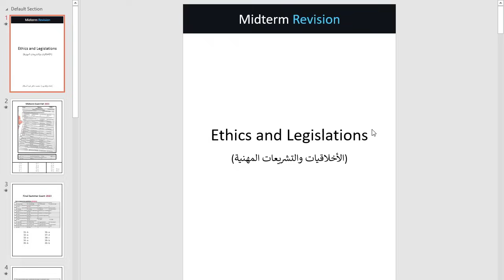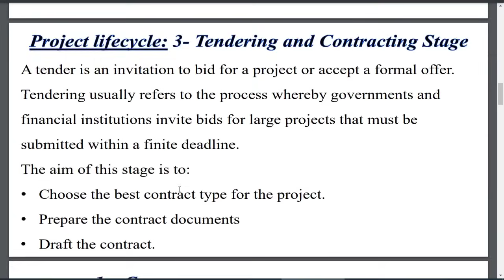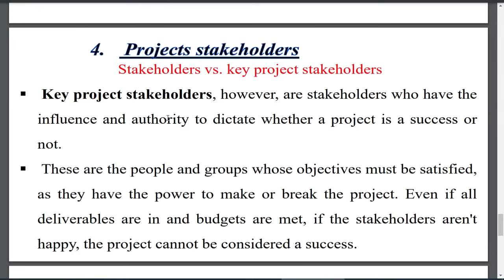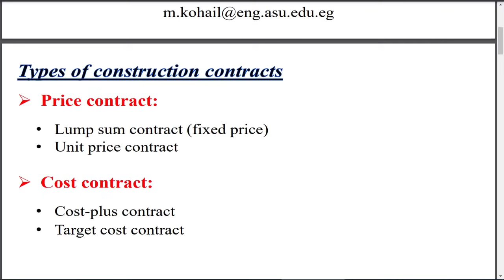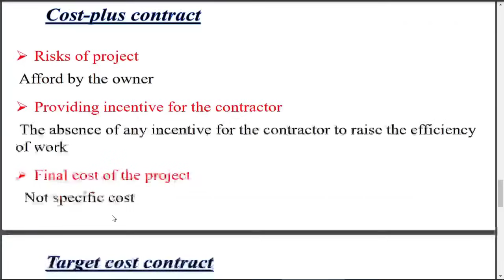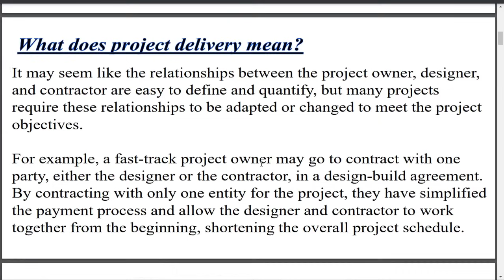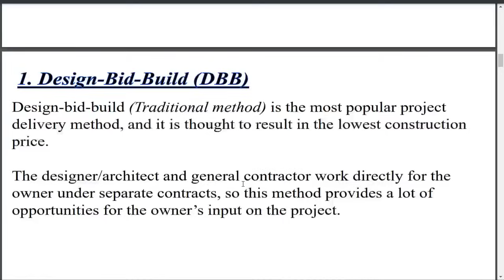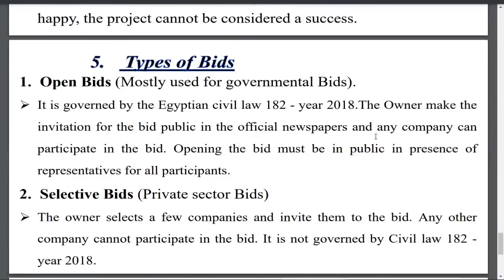Midterm Revision | Lecture 1, 2, 3, 4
تقسيم الفيديو:
00:00 Lecture 1,2
18:45 Lecture 3
30:22 Lecture 4

أدوات مستخدمة:
= ذكاء اصطناعي: Gemini التابع لجوجل

SN
36692